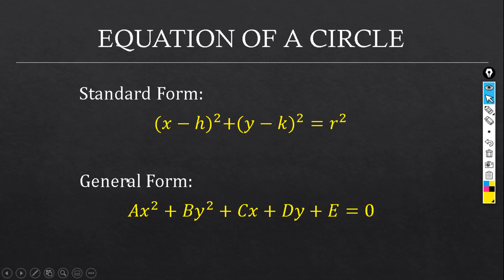EQUATION OF CIRCLE: given center and radius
finding the equation of circle given center and radius...

writing the equation of circle in standard form and in general form and vice versa...